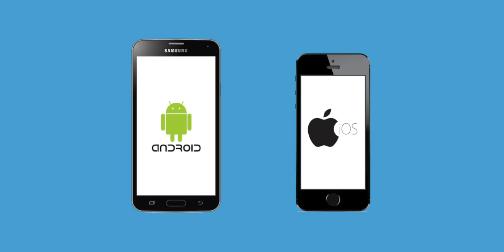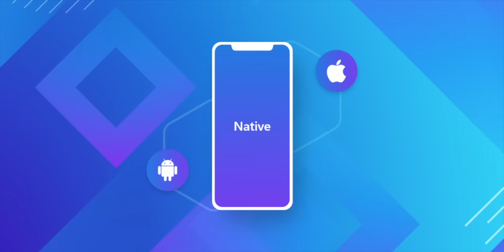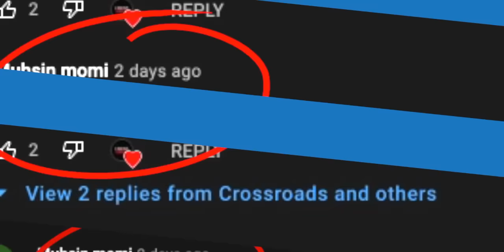How to Learn Mobile App Development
We all are smartphone users and have installed a lot of apps inside, right?
Have you ever wondered how do mobile apps are built and what to learn to create them?
In this video, You will learn how mobile apps are developed and get to know what all tools are used to build them.

About us:

This channel will help you gain skills and knowledge to build a high-income career in the IT field.

Enroll in our 7-month offline training program, 'Brocamp', to learn coding and other skills in an office environment by paying the training fee after placement.